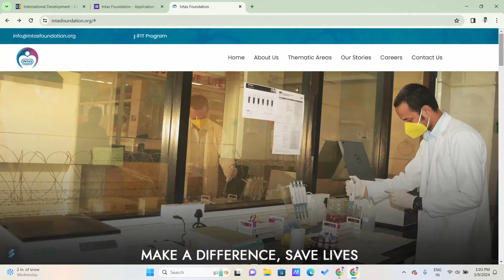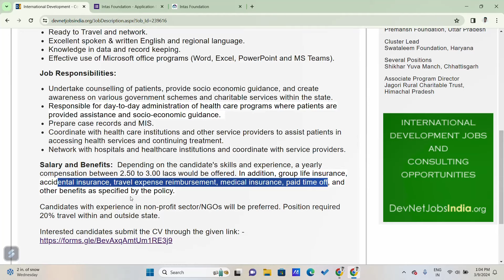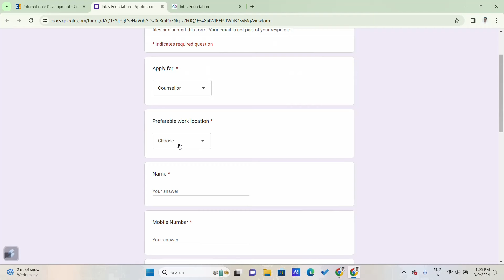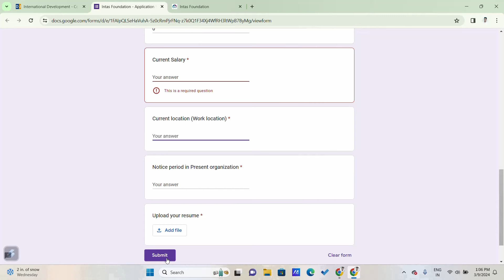INTAS NGO RELEASE REGULAR VACANCY 2024 | SALARY- 3 LPA+ MANY ALLOWANCES | FRESHERS ELIGIBLE- NO EXAM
This video is talk about how to Join Ngo , Ngo kaise join kare, graduation ke baad Ngo job kaise paye & ngo job me kaise hota he interview Ngo job salary & also talk about career growth in Ngo jobs , how to find ngo job Psychology jobs in Ngo.

FRESHERS GOVT JOBS, latest jobs update & latest govt jobs , ministry recruitment 2024, GOVT JOBS AFTER GRADUATION , Govt jobs after 12th, TOP 5 GOVT JOBS IN DECEMBER, young professional recruitment for freshers TOP 5 GOVT JOBS IN MARCH

ngo me job kaise paa skte hai in hindi
ngo me naukri kre
jobs in ngo
how to get jobs in ngo
ngo courses
career in ngo
hindi tips&info
csrjobs
socialworkjobs